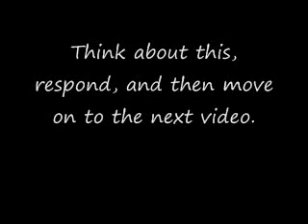The Vote, part 1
There is an election for the new world leader, and your vote is the only one that counts. The three candidates are mentioned in this video. Pick who you would vote for and reply. if you already heard this, DO NOT REPLY. DO NOT SPOIL IT. Since it doesn't want to show the response, the URL for video 2 is